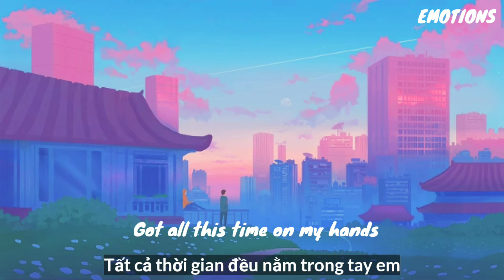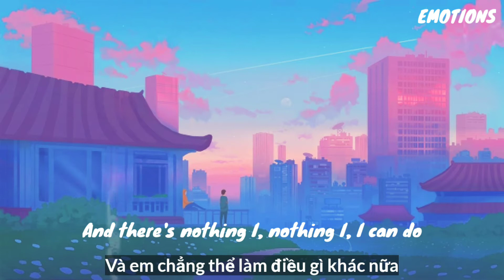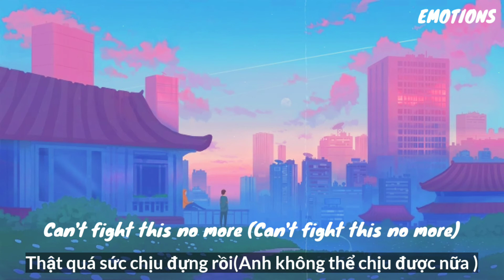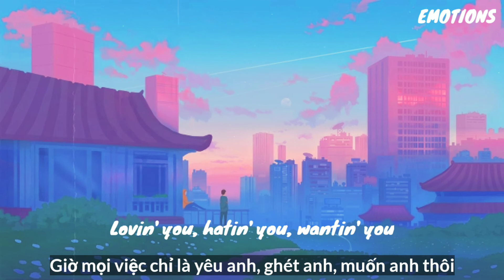[Vietsub+Lyrics] Stuck With You - Ariana Grande x Justin Bieber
(What?)

But you never let me down
No, no
That's why when the sun's up I'm sayin'

I still wouldn't change being

I still wouldn't trade being

I still wouldn't trade all this
Lovin' you, hatin' you, wantin' you

Stuck with you - Ariana Grande x Justin Bieber